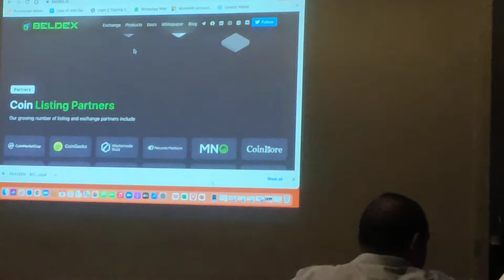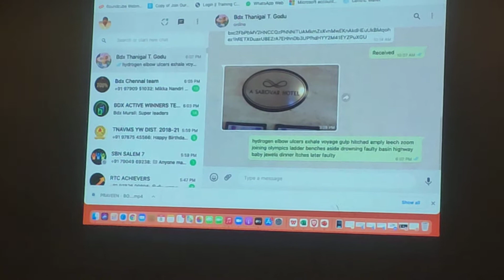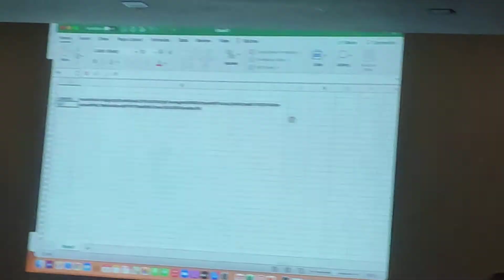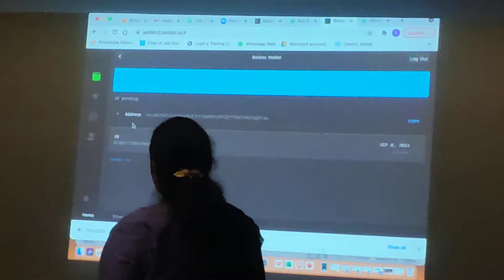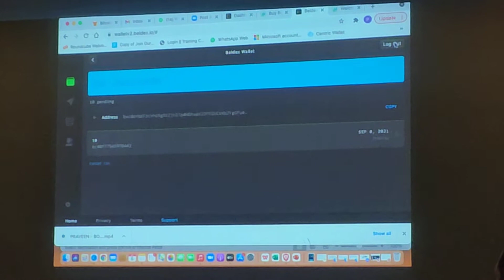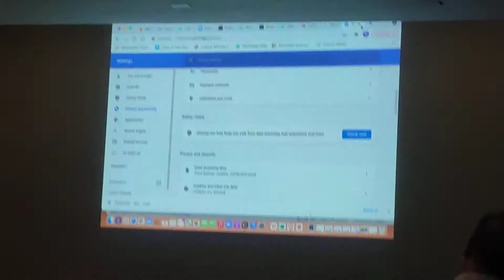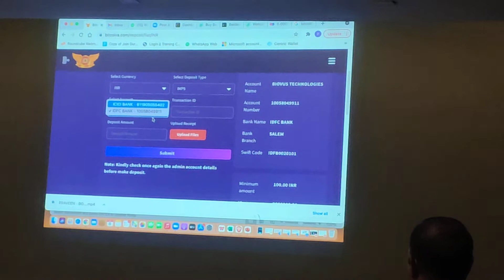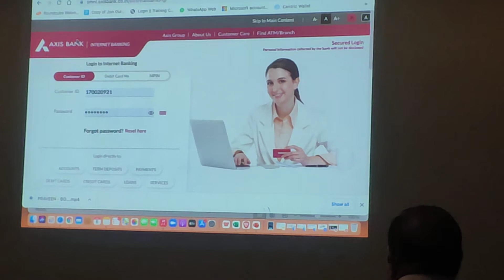Beldex coin classes cryptocurrency asset explained vlog 5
Beldex coin classes cryptocurrency asset explained nice vlog 5